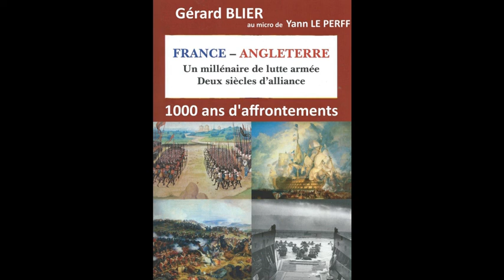FA07 - Bataille de Crécy par Gérard Blier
Comment une armée de brillants chevaliers français a été écrasée par une cohorte de manants anglais.
D'après le livre de Gérard Blier France-Angleterre, un millénaire de lutte armée, deux siècles d'alliance